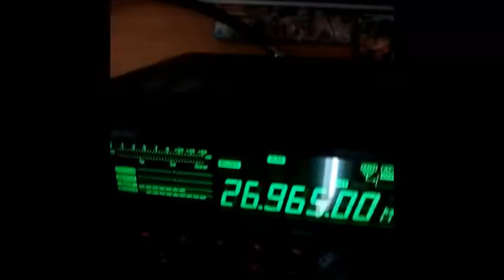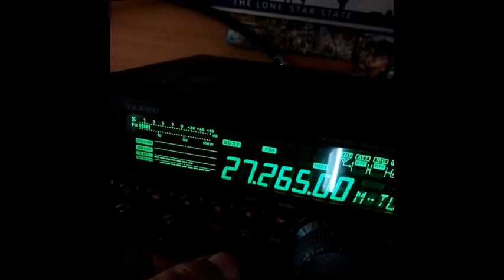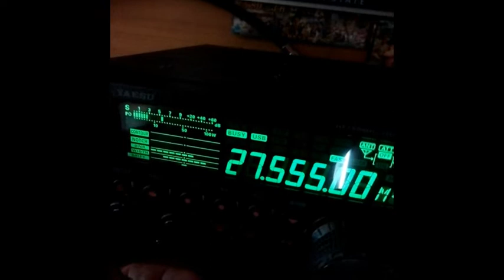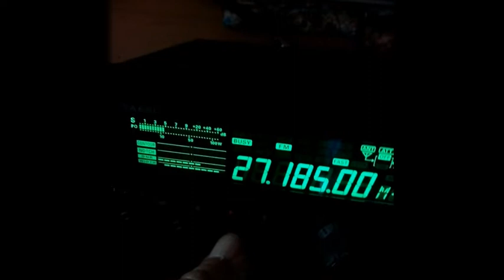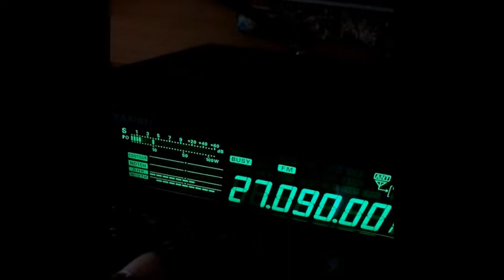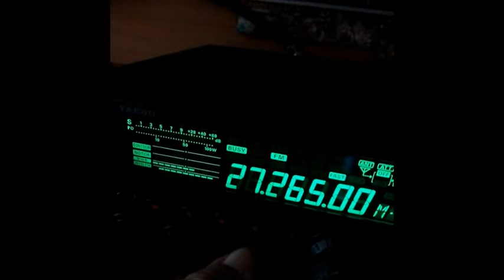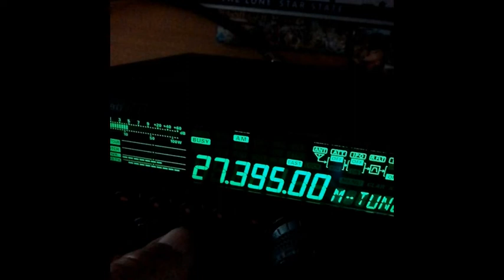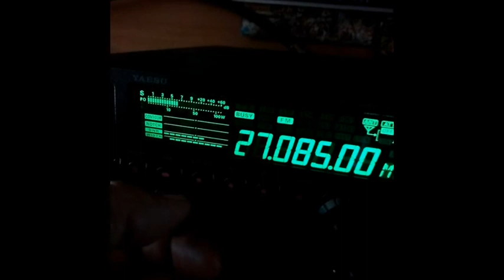CB La propag est la sur tous les canaux et tous les modes (08 07 2019 à 08H55)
Là nous voyons clairement le réel avantage de l’analogique sur le numérique. De plus, une installation analogique comme par exemple la Cibi (27 Mhz) est plus facile à mettre en place qu'une installation numérique qui elle par-contre demande quelques compétences informatique. La Cibi, on l'installe, on règle l'antenne et on prendre le micro. C'est aussi simple que ça.
10H30 (+-): C'est au tours des départements Français de passer en fréquence.